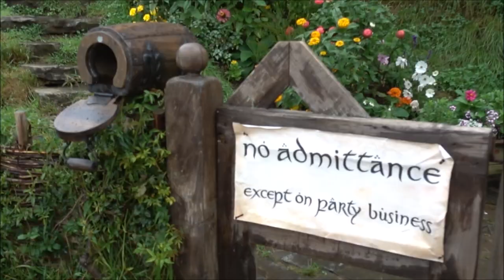New Zealand North Island Travels with Stray in 60 seconds!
I travelled the beautiful North Island of New Zealand with Stray and it was three weeks of pure adventures! Just some of the fun we got up to included sandboarding in Cape Reinga, Hole in the Rock, seeing Cathedral Cove, white water rafting, surfing in Raglan, Hobbiton, climbing the Mount, Geothermal activity in Rotorua, learning the Haka, hiking the Tongariro Alpine Crossing and ending up in the coolest little capital Wellington!